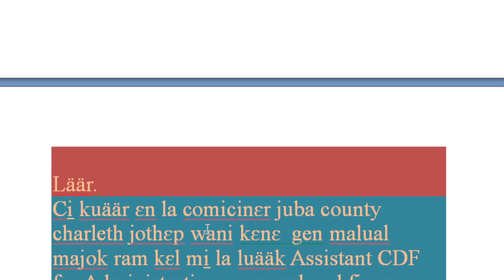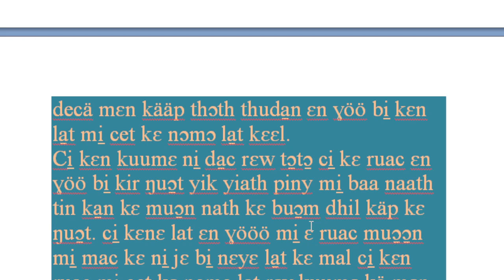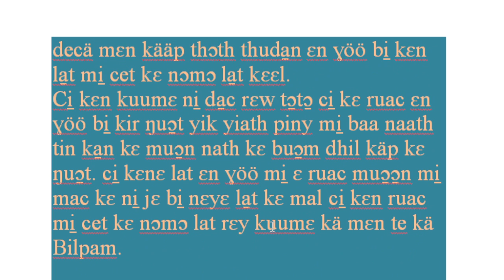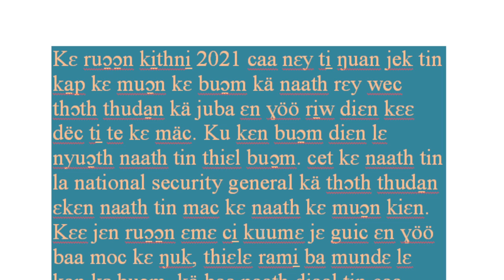läär, ci̠ kua̱r jɛ lat ɛn ɣöö thiɛlɛ mun raami̠ baa mac kɛ buɔ̱m ɛ we we nhiam